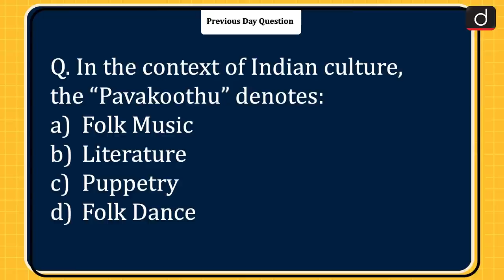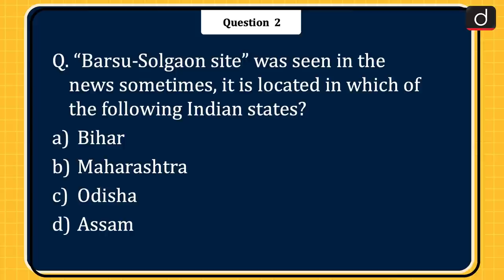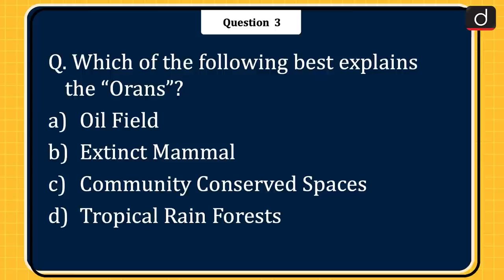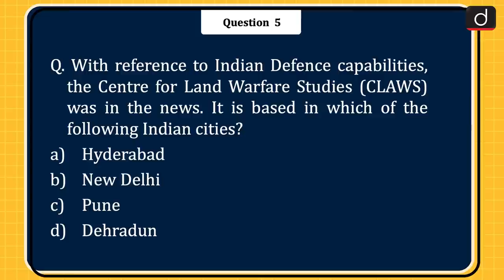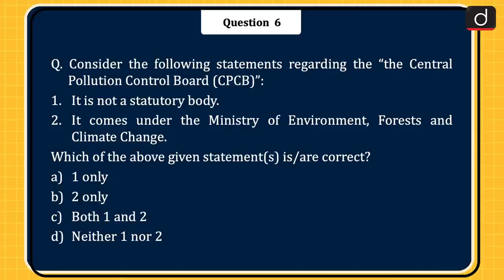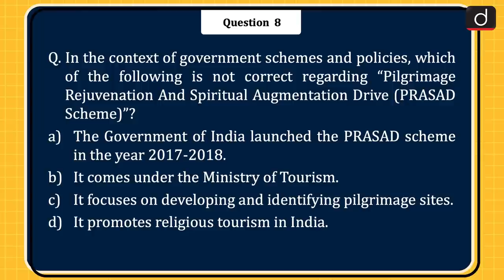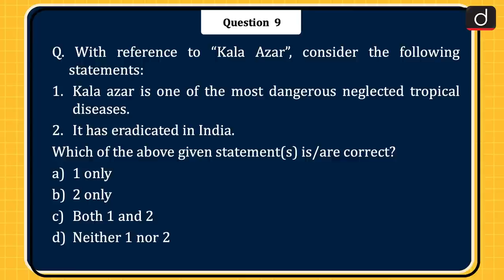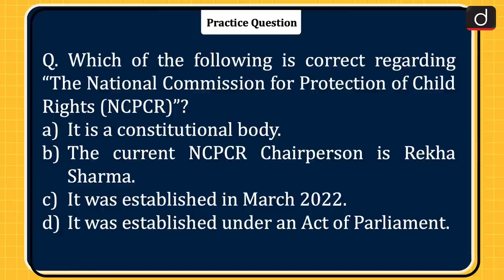Today’s GK – 28 December 2022 | Drishti IAS English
1. Right-to-repair portal
2. Barsu-Solgaon site
3. Orans
4. Nasha Mukht Bharat Abhiyan (NMBA)
5. Centre for Land Warfare Studies (CLAWS)
6. Central Pollution Control Board (CPCB)
7. Madan Mohan Malviya
8. PRASAD Scheme
9. Kala Azar
10. Project Vaani
11. The National Commission for Protection of Child Rights (NCPCR)